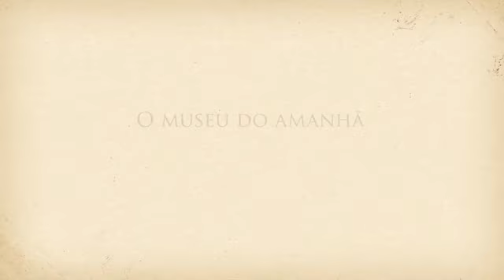Voando com o Demoiselle - Maria Clara Menezes Varella